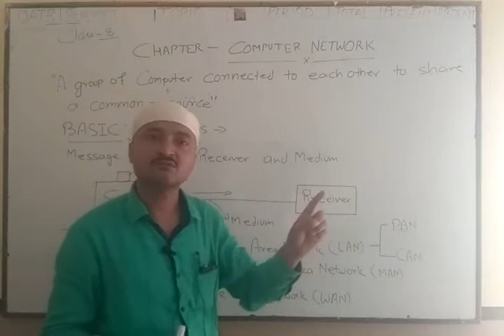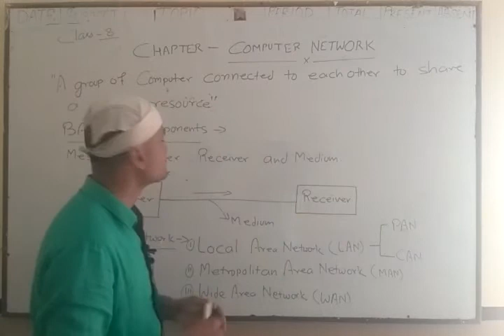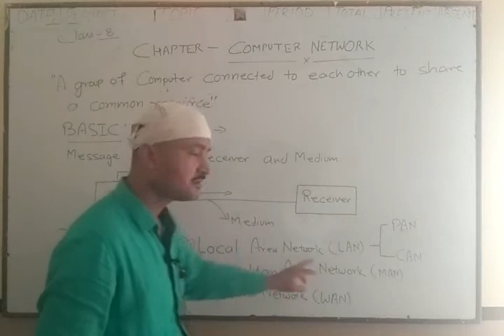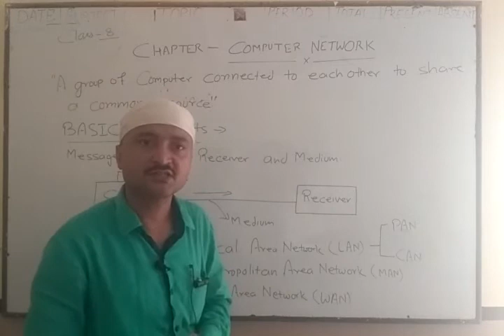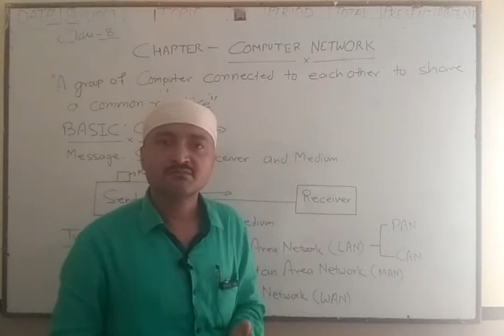Class8 chapter 1 (Computer Network part 1)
Define the network and type